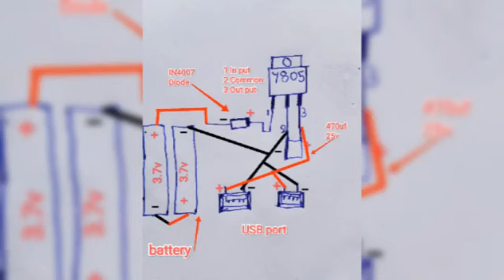Simple Power Bank using 7805 regulator#newinventionsyoutubechanneleasyprojects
Simple Power Bank using 7805 regulator
power bank
how to make
pocket power bank
smartphone charger life hacks
how to make a pocket power bank
power bank charger
do it yourself
how to make a power bank charger
at home
diy projects
l7805 voltage regulator
how to make power bank with 9v battery
how to make a emergency mobile phone charger
how to make power bank with laptop battery
how to make power bank 50000mah
how to make power bank circuit
how to make power bank using mobile battery How to make a Power bank using old Phone Battery
lm7805 power bank
how to make rechargeable power bank using old mobile battery
emergency phone charger
Power Bank
how to make a power bank module
how to make a power bank without module Power Bank module
fast charging
fast charging Power Bank module
how to make a power bank without any module how to make a power bank without charging module